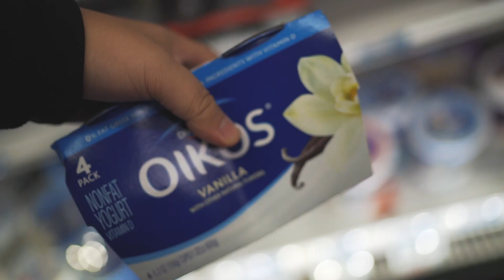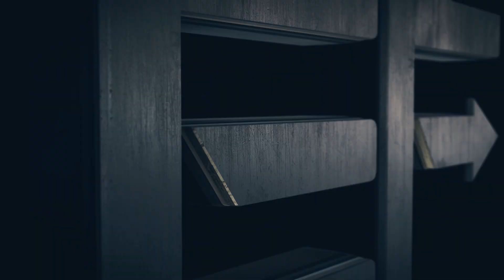WHAT IS YOUR OPINION ON THIS?